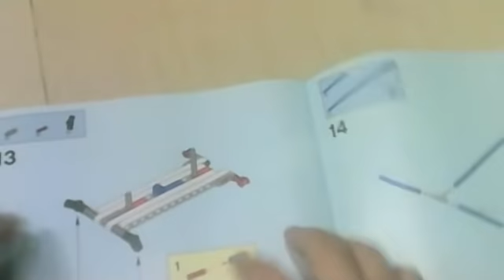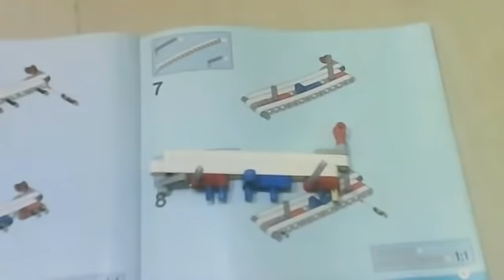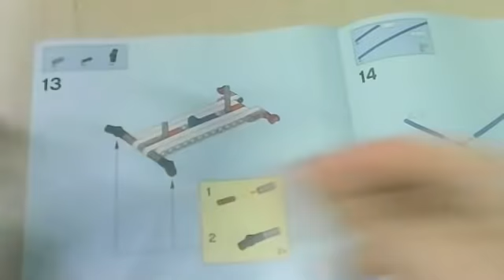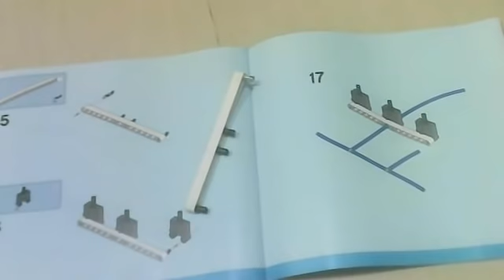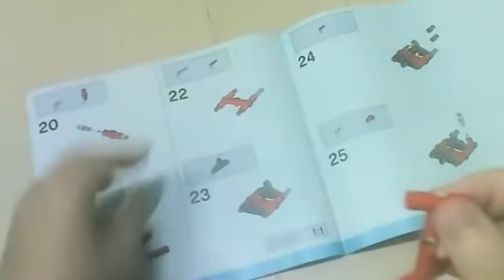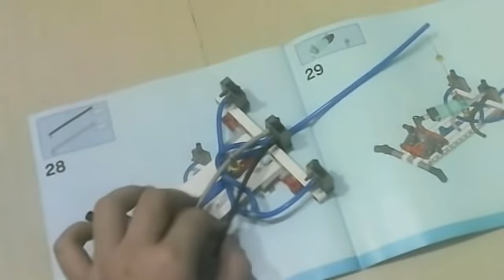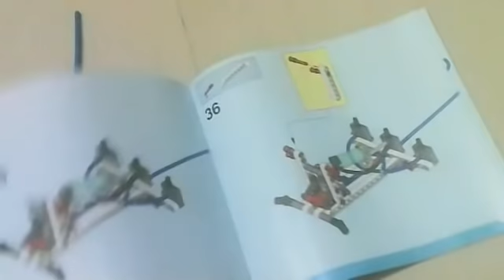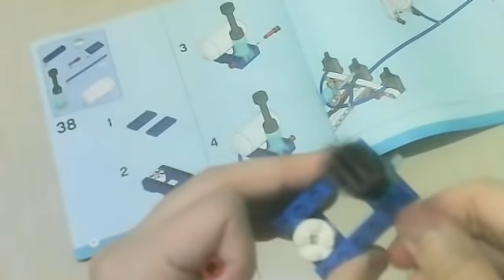How To Make Lego Pneumatics Robotic Arm (Final Session) Part 1